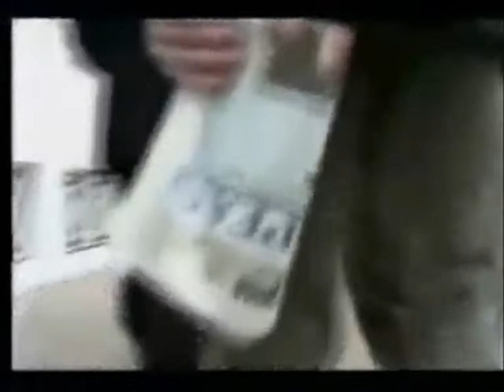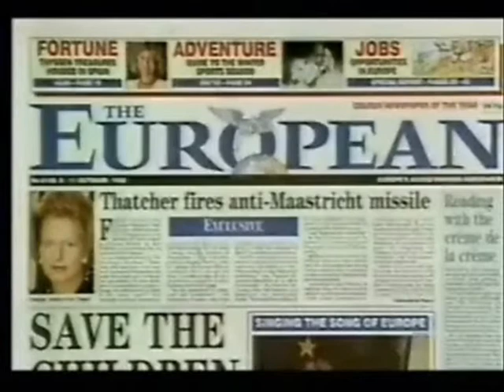Norman Tebbit And Margaret Thatcher Vs John Major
After John Major took over as PM he began to fall out with Mrs Thatcher on the European Issue. After the Major Govt was forced to withdraw from the ERM, after having forced Mrs Thatcher into the policy while she was in charge, she wasted no time in reminding the party that it was a huge mistake as she had predicted 3 years earlier. It also marked to start of the Thatcher view on Europe being proved right again and again even well after her death. She was able to force the Major and Blair Govts to shy away from the single currency as well as giving help to the rise of UKIP.